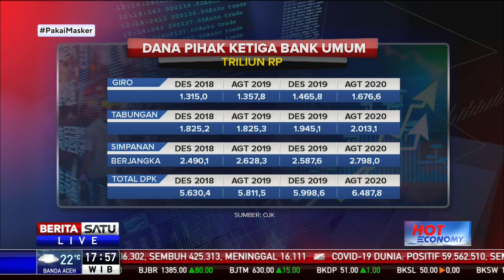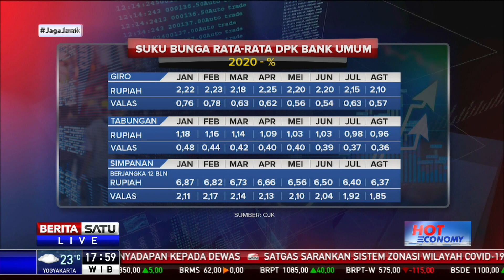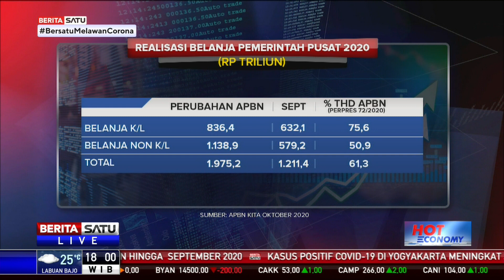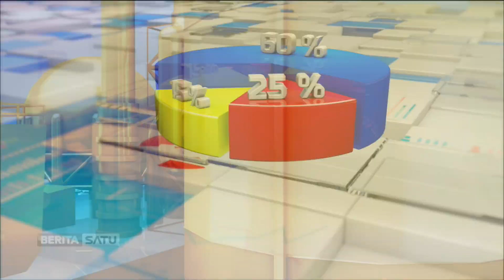Hot Economy: Kelas Menengah, Belanjalah #2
Pemerintah menilai salah satu faktor penting dalam pemulihan ekonomi di tengah pandemi adalah mendorong konsumsi kelompok menengah ke atas. Sebab selama ini masyarakat dalam golongan tersebut diduga menahan belanja dan menempatkan uang di bank. Apa saja upaya pemerintah untuk mendorong kelas menengah atas agar membelanjakan uangnya? Apa yang menyebabkan kalangan menengah atas memilih menyimpan uangnya di perbankan? Ikuti dialognya bersama Tenaga Ahli Utama Kedeputian III Kantor Staf Presiden Edy Priyono dan anggota Komisi XI DPR, Mukhamad Misbakhun serta ekonom Core Indonesia Ina Primiana.